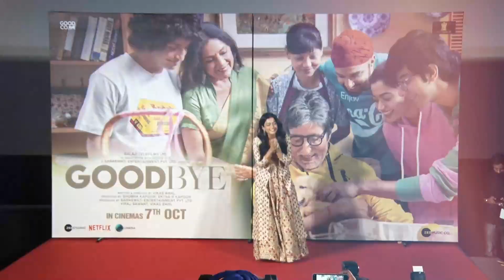1 day, 3 locations and enormous amounts of love and appreciation! ❤️ Feeling blessed ☺️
Goodbye releasing in cinemas near you on 7th October 2022.